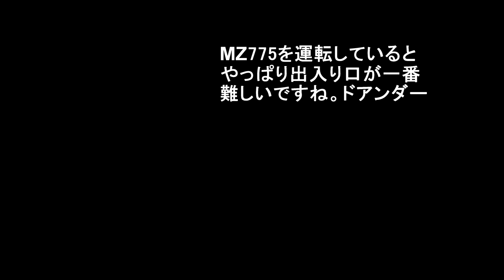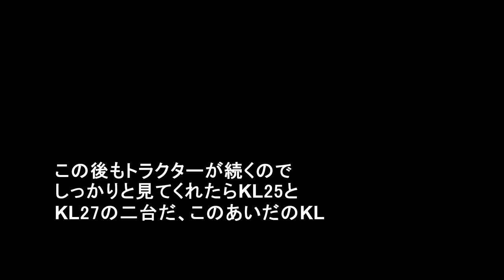【会社員実家農業手伝う】2024とある大規模農機具展示会は空く近くで、イセキ、クボタ、ヤンマー必見！